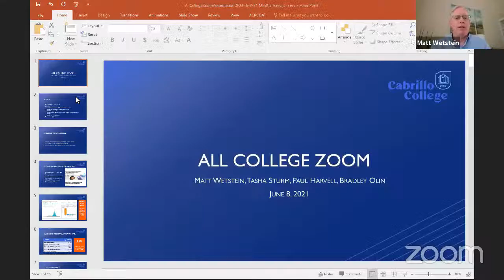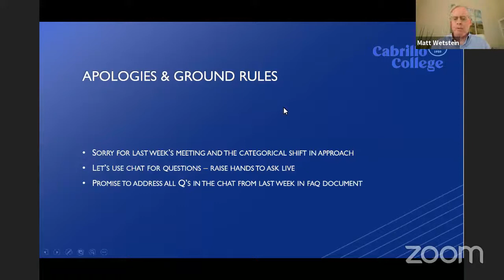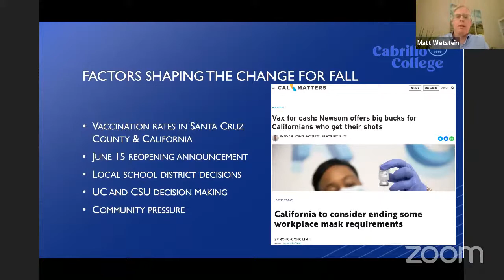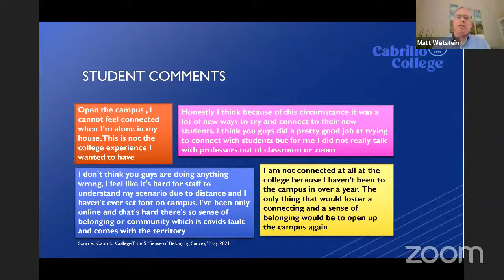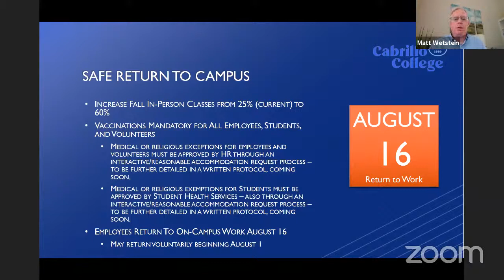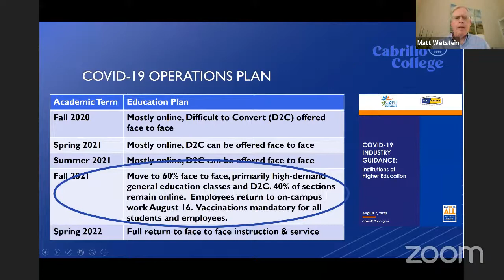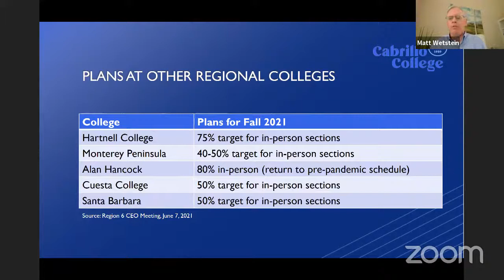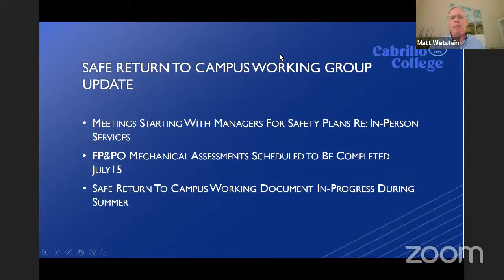All College Zoom Meeting / COVID-19